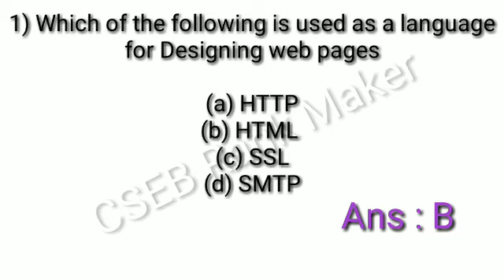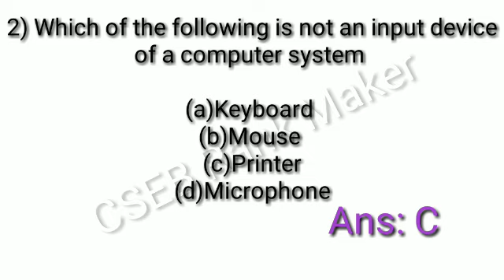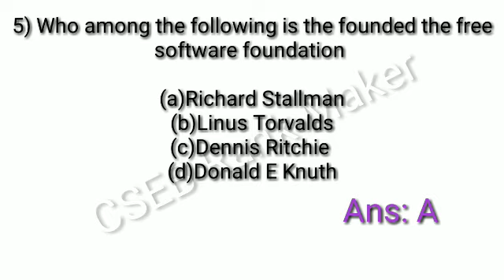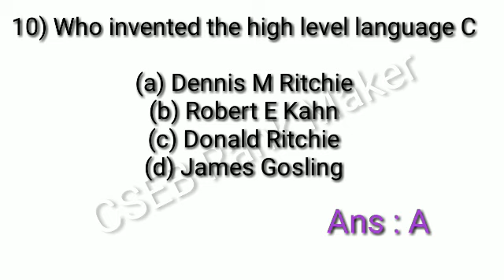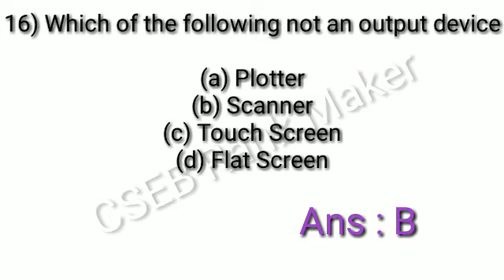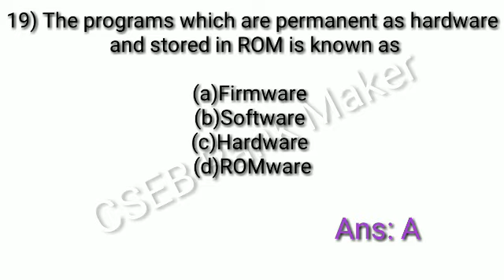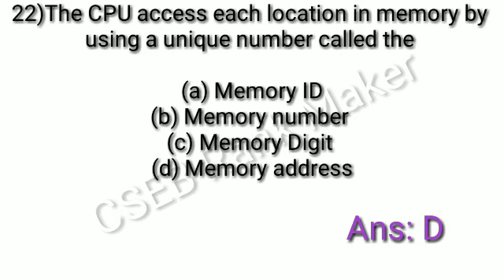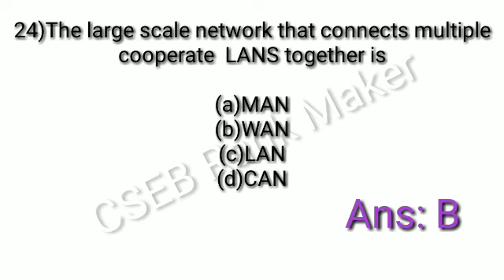IT AND CYBER LAWS QUESTIONS - Part 2 ll Junior Co-operative Inspector Exam Preparations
This video describes It and Cyber laws questions.
Junior Co-operative Inspector Exam Questions.